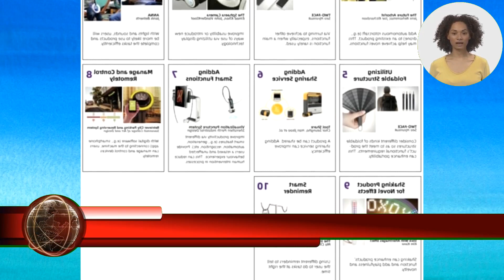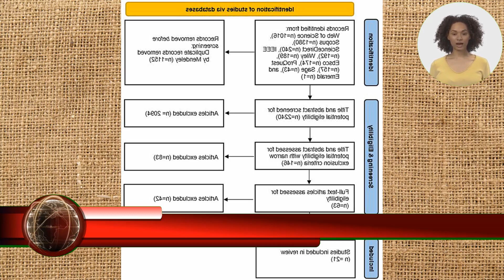COUNCIL POST: A NEW FRONTIER: USING HEURISTICS TO OFFER POWERFUL. HUMAN CENTRIC SOLUTIONS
Ajay Jotwani is co founder and CEO of i2Chain Inc.. a SaaS infosec microservices platform. In the era of accelerated post pandemic digitization. more and more business tools are being driven by AI. enabling business leaders to derive better business intelligence from customer needs and increase productivity. Nakatsu had once observed the natural and graceful diving of a kingfisher. diving into the water at high speed without splashing. In our field. heuristics can be used to anticipate and thwart cybercriminal misconduct.